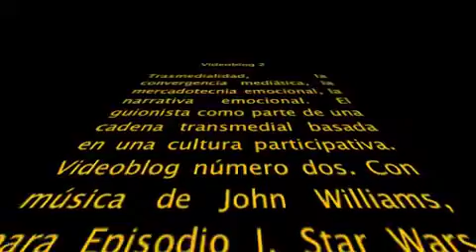Videocast 2 Convergencia mediática, transmedialidad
Hablo un poco sobre tipos de convergencias, e introduzco al tema de trasmedialidad y su importancia para un guionista o comunicólogo, que con este nuevo proceso parte desde la mercadotecnia y tomando en cuenta a los fans para generar contenidos.